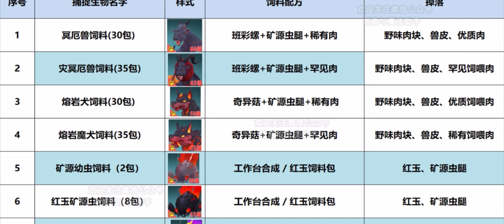Utopia Origin | 🐐🦁🐍 NKV_Vlogs 🐐🦁🐍 | 烏托邦起源 #758